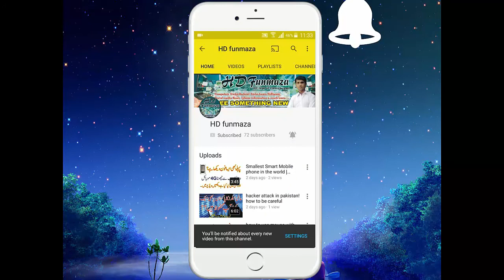how to remove cloth from photo using mobile and pc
HOW TO REMOVE CLOTH FROM PHOTO
remove cloth softwere
hi guys! dosto is video me mene ap ko ek sachi baat btayi he ap ne aksar video dekhi ho gi k ap dosro k kapre apne mobile ya pc se kese otar skte he jo k bilkul ghalt he theek kia he ap is video me dekh le.

Hdfunmaza provide basic advanced level computer,internet,technology,health tips related education for free,you can ask question about your problems,request for a video you can visit my and read articles,on my website you can fill request form or ask question on contact us page. I knowledge experience on discussion page.

All Type of video in this channel
Science
Technology information
IT releated
Health tips
Entertenment